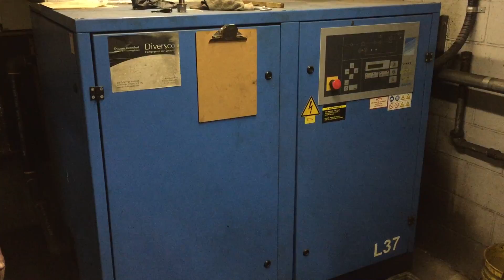CompAir 50 Hp Screw Type Air Compressor - 2003